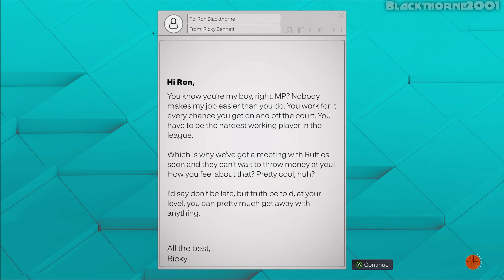NBA 2K23 {My Career} [PC] (4K) EP165 {The NBA Finals} Game 2 =Bulls @ Grizzlies=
NBA 2K23 is a 2022 basketball video game developed by Visual Concepts and published by Take-Two Interactive under the 2K label, based on the National Basketball Association (NBA). It is the 24th installment in the NBA 2K franchise and the successor to NBA 2K22. The game was released on September 9, 2022 for Microsoft Windows, Nintendo Switch, PlayStation 4, PlayStation 5, Xbox One, and Xbox Series X/S. The NBA 2K23 Arcade Edition will be released on Apple Arcade on October 18, 2022.

Rise to the occasion and realize your full potential in NBA 2K23. Prove yourself against the best players in the world and showcase your talent in MyCAREER. Pair today’s All-Stars with timeless legends in MyTEAM. Build a dynasty of your own in MyGM or take the NBA in a new direction with MyLEAGUE. Take on NBA or WNBA teams in PLAY NOW and experience true-to-life gameplay. How will you Answer the Call?

TAKE MORE CONTROL
Feel refined gameplay in the palm of your hands on both sides of the ball in NBA 2K23. Attack the basket with a new arsenal of offensive skill-based moves, while you unleash your potential as a lockdown defender with new 1-on-1 mechanics to stifle opposing players at every turn.

AN EPIC VOYAGE AWAITS
Embark on a swashbuckling basketball journey aboard a spacious cruiseliner equipped with pristine courts, scenic views, and a boatload of rewards for you and your MyPLAYER to enjoy. Plus, there’s even more to explore during shore excursions.

JORDAN CHALLENGE RETURNS
Step back in time with era-specific visuals that captured Michael Jordan’s ascent from collegiate sensation to global icon with immersive Jordan Challenges chronicling his career-defining dominance. Lace up his shoes to recreate his otherworldly stat lines and iconic last shots, while listening to first-hand accounts from those who witnessed his maturation from budding star to basketball legend.

BUILD YOUR SQUAD
Ball without limits as you collect and assemble a bevy of legendary talent from any era in MyTEAM. Dominate the hardwood each Season, and bring your vision to life with a broad set of customization tools to create the perfect look for your perfect starting five.

COVER ATHLETES
Phoenix Suns shooting guard Devin Booker is on the cover on the standard and digital deluxe versions while NBA Hall Of Famer Michael Jordan is on the cover of the Michael Jordan and Championship Editions. WNBA stars Sue Bird and Diana Taurasi are featured on the WNBA cover edition. The 'Dreamer Edition' has American rapper J. Cole on the cover.

Developer: Visual Concepts
Publisher: 2K Sports
Release: September 8, 2022
Genre: Sports
Platforms: PS4, Switch, Xbox One, PC, Xbox Series X/S, PS5, IOS

► CPU: AMD Ryzen 7 5700X
► CPU COOLER: Deepcool LS720 AIO Liquid Cooler
► MB: Gigabyte X470 AORUS Ultra Gaming
► GPU: PNY RTX 3060 TI Uprising LHR
► PSU: Seasonic FOCUS GX-750 80+ Gold Fully Modular
► CASE: Coolman Robin III Dual Chamber Gaming Case
► HDD: Seagate Barracuda 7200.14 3TB (Movies)
► SSD: Samsung 970 EVO Plus 1TB NVMe (OS)
► SSD: Samsung 970 EVO Plus 1TB NVMe (Games)
► SSD: Seagate WD Blue SN500 NVMe M.2 2280 PCI-E Gen3 (Installer)
► SSD: ADATA XPG SX8200 PRO 512GB PCIe GEN3X4 NVMe M.2 2280 (Backup)
► Controller: Xbox One Controller [PUBG Edition]
► Controller: Xbox Series X Wireless Controller [Pulse Red]
► Controller: Playstation 5 Dualsense Controller [Midnight Black]
► Controller: Gulikit KingKong 2 Pro Controller
► OS: Windows 11 Pro 22H2